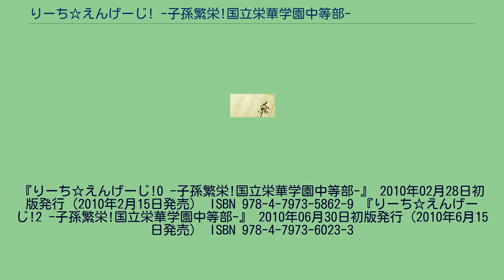りーち☆えんげーじ! -子孫繁栄!国立栄華学園中等部-